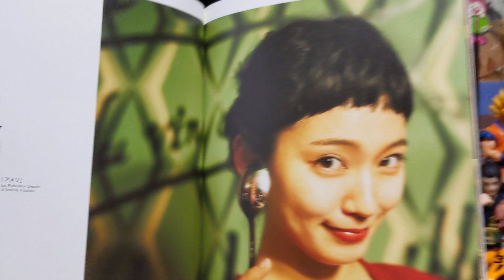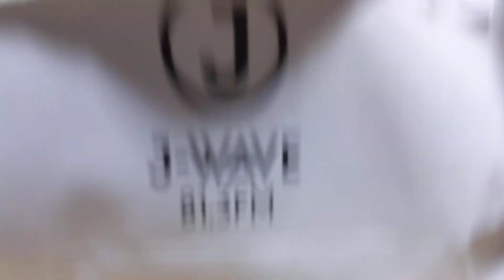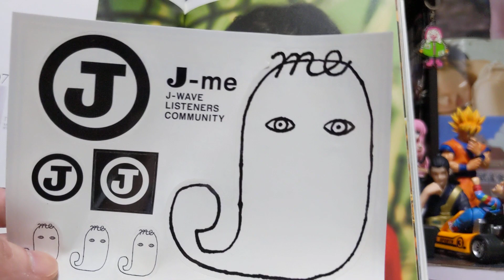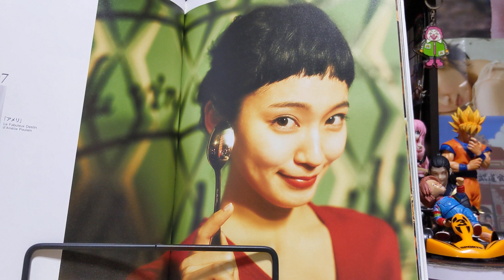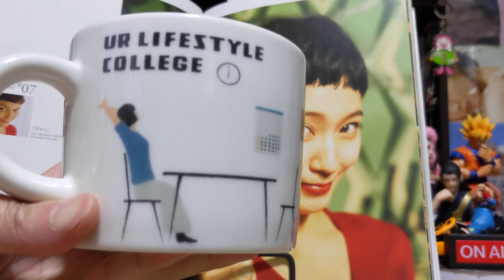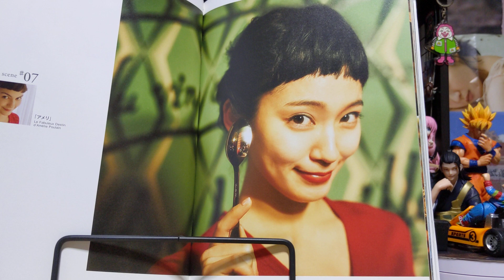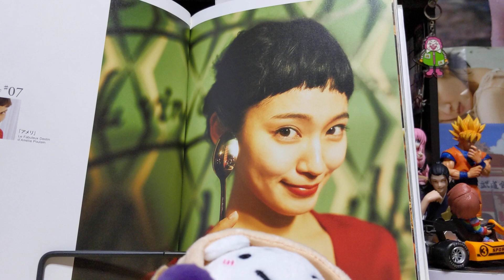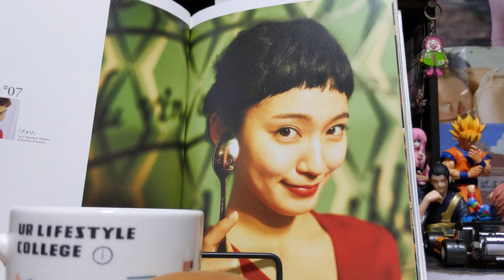吉岡里帆ちゃんからのプレゼント品開封レビューなどなど◆吉岡里帆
◆吉岡里帆ちゃんラジオ URライフスタイルカレッジ　当選プレゼント紹介
◆映画クレヨンしんちゃん2024年8月上映とシログッズ